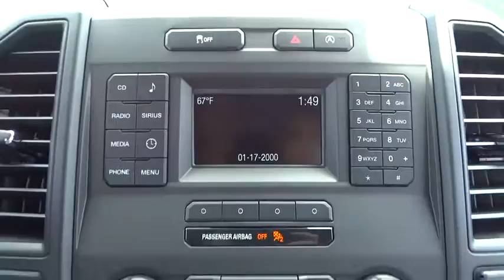2016 Ford F-150 Morrow, Atlanta, Stockbridge, McDonough, Newnan, GA H5776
2016 Ford F-150

6790 Mt. Zion Blvd

BLACK PLATFORM RUNNING BOARDS,CLASS IV TRAILER HITCH RECEIVER  -inc: towing capability up to 5 000 lbs  smart trailer tow connector and 4-pin/7-pin wiring harness,ELECTRONIC LOCKING W/3.31 AXLE RATIO,ENGINE: 2.7L V6 ECOBOOST  -inc: auto start/stop technology system  3.31 Axle Ratio  GVWR: 6 250 lbs Payload Package,FRONT LICENSE PLATE BRACKET  -inc: Standard in states requiring 2 license plates  optional to all others,MAGNETIC METALLIC,RADIO: SINGLE-CD W/SIRIUSXM SATELLITE  -inc: SiriusXM US satellite service is available in the 48 contiguous United States and D.C  7 speakers,TIRES: P275/55R20 BSW A/S  -inc: 245/70R 17 all-season spare tires,TRANSMISSION: ELECTRONIC 6-SPEED AUTOMATIC  -inc: tow/haul mode (STD),WHEELS: 20 MACHINED-ALUMINUM  -inc: silver painted pockets,4-Wheel Disc Brakes w/4-Wheel ABS  Front And Rear Vented Discs  Brake Assist  Hill Hold Control and Electric Parking Brake|Tire Specific Low Tire Pressure Warning